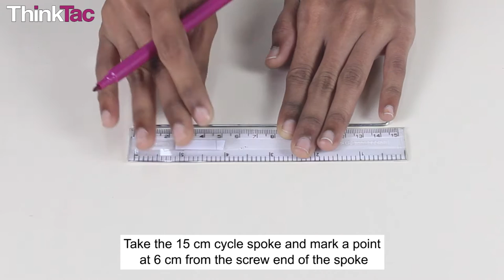Boat Model | ThinkTac | DIY Science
. Using the energy stored in a rubber band, make a self-propelled bottle boat using ice-cream sticks as the propeller. This demonstrates how ducks swim and how ships propel themselves.